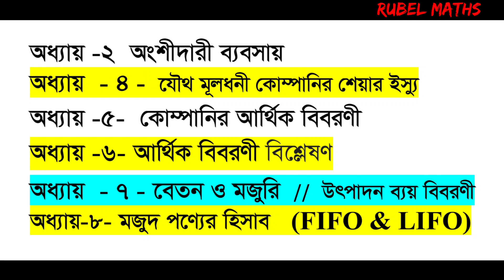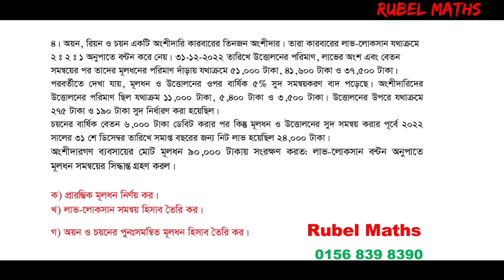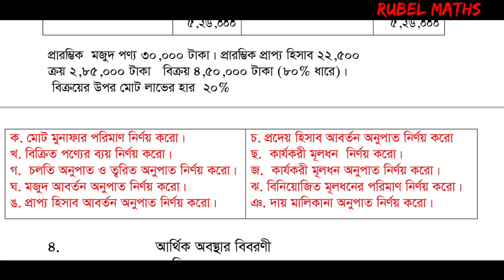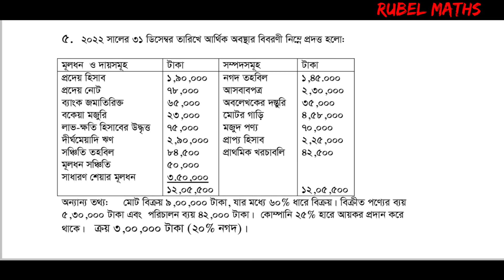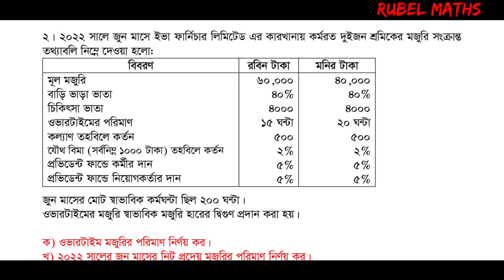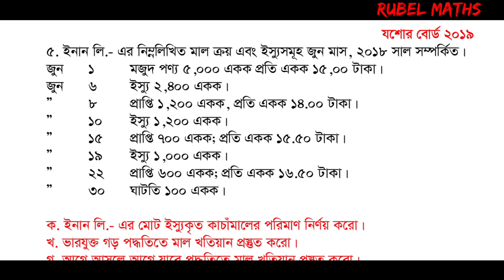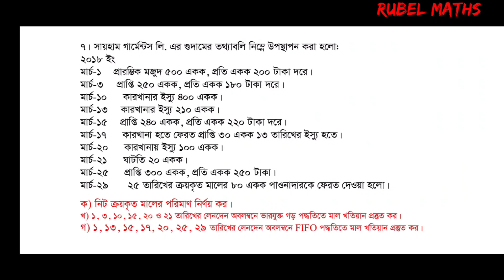HSC Accounting 2nd 2023 Exclusive Suggestions